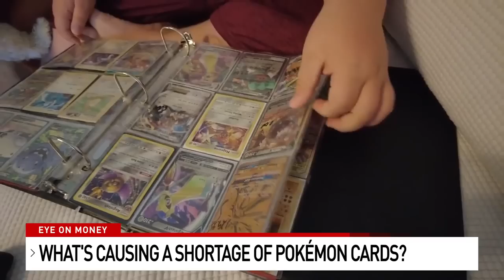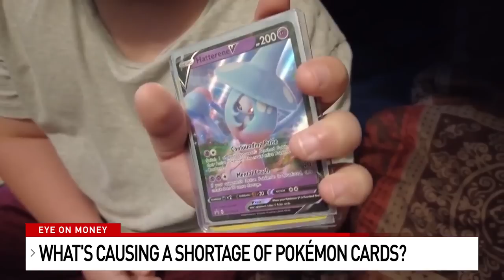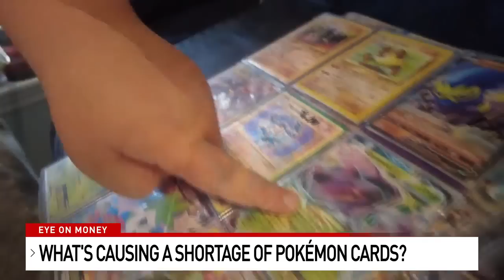Parents frustrated over Pokémon card collectors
What once was a game for kids is now an investment for adults: Pokémon cards are making money and kids collections are suffering because of it.